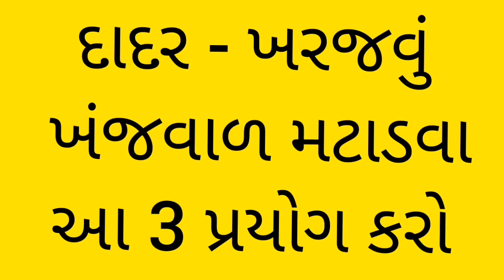આ 3 ઉપાય - ધાધર - ખંજવાળ અને ખરજવું મટાડવા માટે । itching treatment at home । Sunil Health ।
આ 3 ઉપાય - ધાધર - ખંજવાળ અને ખરજવું મટાડવા માટે । itching treatment at home । SunilHealth ।